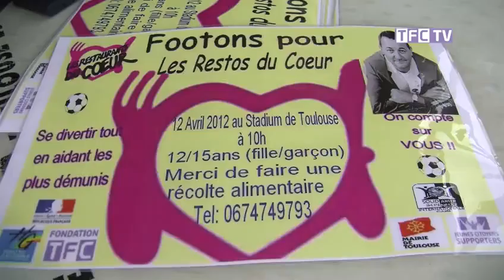Le TFC organise un tournoi au profit des Restos du Coeur